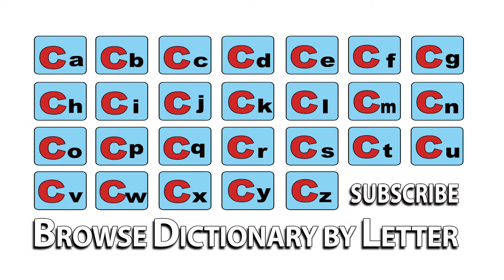Cautionary - Meaning | Pronunciation || Word Wor(l)d - Audio Video Dictionary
Cautionary - watch the video to know the pronunciation & definition / meaning of the

word.